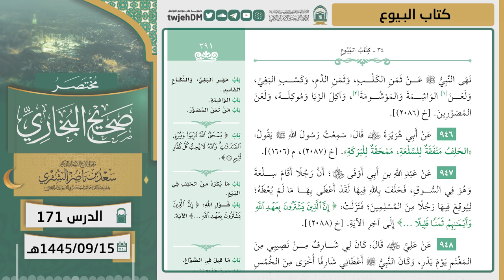171 ( مختصر صحيح البخاري كتاب البيوع ) أ.د سعد الشثري | 15-9-1445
01:17  كتاب البيوع | ( حديث 942 )
06:24  كتاب البيوع | ( حديث 943 )
11:56  كتاب البيوع | ( حديث 944 )
19:24  كتاب البيوع | ( حديث 945 )
26:43  كتاب البيوع | ( حديث 946 )
28:16  كتاب البيوع | ( حديث 947 )